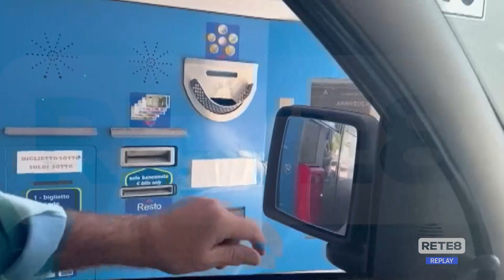L’Aquila - Sbloccati i lavori alla rotatoria ovest